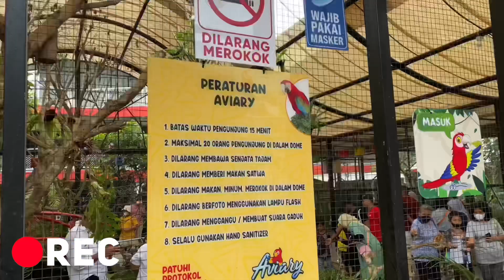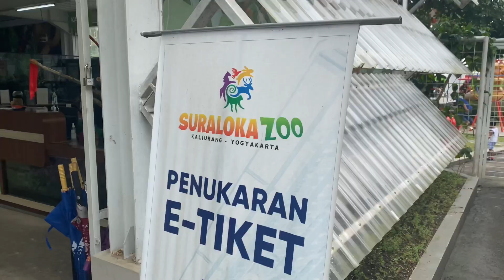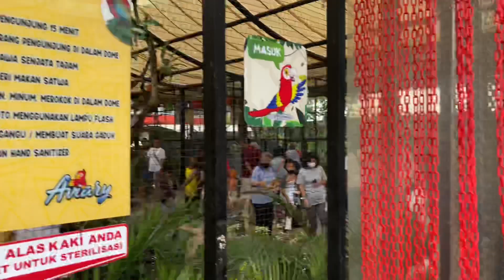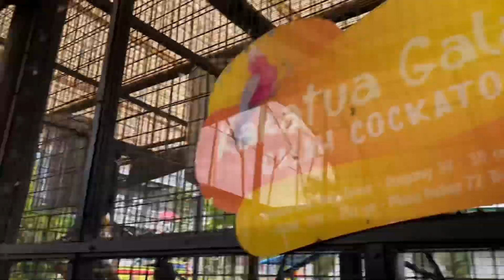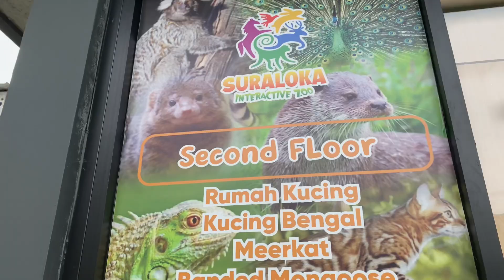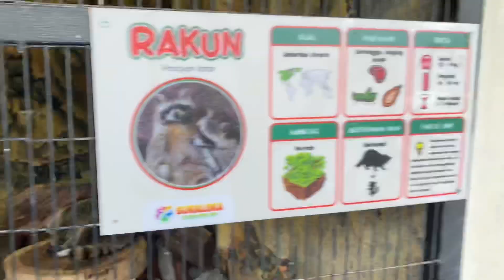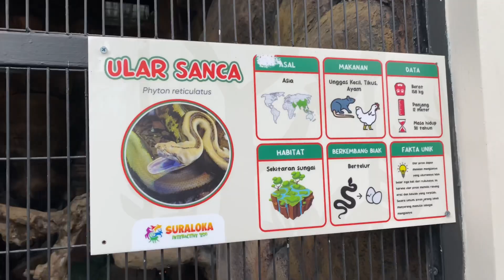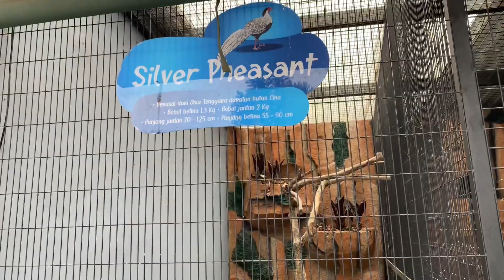SURALOKA ZOO | Wisata terbaru di Kaliurang Jogja | Review terbaru 2023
Hallo guys..

Kali ini kita sedang berwisata di Suraloka Zoo Jogja. Kebun binatang Suraloka merupakan wisata yg baru dibuka pada tahun 2022. Lokasinya terletak di kaki gunung merapi Kaliurang, Kab. Sleman, Yogyakarta. Kebun binatang ini menawarkan berbagai macam hiburan menarik dan fasilitas yang lengkap.

Harga Tiket Masuk Suraloka Zoo : Rp 30.000

Yuk langsung tonton videonya sampai habis ya…